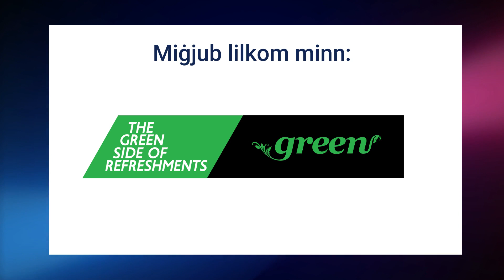Fitness Ma` Jessica EP081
A 5 minute daily workout with vegan fitness coach Jessica Borg Ghigo that you can do on your own at home or with friends.